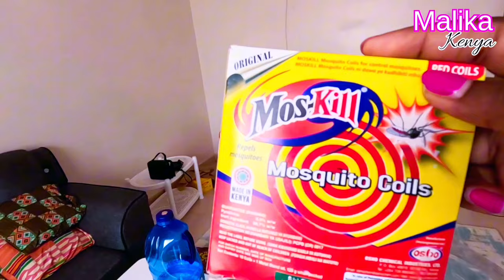CLEAN WITH ME!! *DEEP LIVING ROOM CLEANING +ORGANISATION* 🏡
Deep Cleaning and Organizing My living room.

Malika Kenya
Kenyan YouTuber.